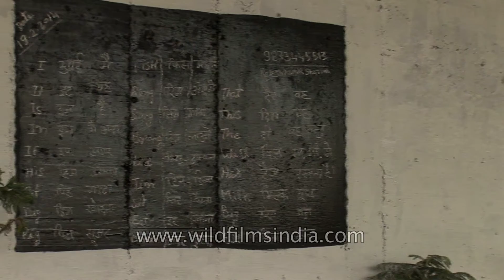School under metro bridge in India - Time lapse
Time lapse of School under metro bridge, Yamuna - New Delhi.

As the Delhi Metro from the Yamuna Bank station rumbles on every day, something extraordinary takes place under its tracks. Children from the neighbouring slum gather here to let their imagination take over. And helping their dreams take shape is a West Delhi shopkeeper Rajesh Kumar.
Rajesh said, "I would regularly see children idly playing in the dirt in the area. I asked their parents why weren't they sending them to school. I got no answer, so I decided to start teaching these children from then. We didn't have much, so with whatever I could get I started teaching them here."
Rajesh started this project in 2008. From two students, his classroom now boasts of 50 young minds. Local shopkeepers, rickshaw-drivers and daily wage-earners have started sending their children to his classroom.
Kumar teaches students of all ages - he tutors them in Maths, Hindi and English, equipping them to secure an admission in local schools which had earlier rejected them.
One of the students Bharat Mandal said, "I was weak at math earlier, but now thanks to the teachers I can ace tests in my school."
Another student Namita Kumar said, "We get to learn many things, much more than what I learn in school."
The Greek historian Plutarch once said that the mind is not a vessel to be filled but a fire to be kindled. Education in any form delivers knowledge but more importantly it hones a confidence in people to take on the challenges of the world, and tap into a potential to achieve horizons unimaginable before.
Even in this desolate corner of the capital, Rajesh Kumar and Laxmi Chandra are nurturing that very spirit in these children, pushing them towards a brighter future for themselves, their families and society.